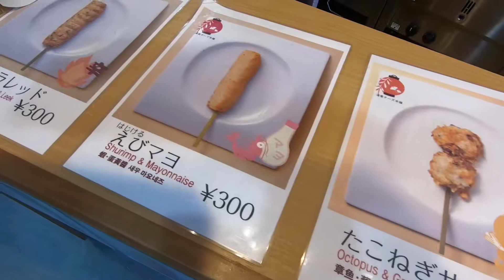Yuba Cheese & Shurimp Mayonnaise(とろけるゆばチーズ&はじけるえびマ彐) - Japanese Street Food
Name : Yuba Cheese & Shurimp Mayonnaise(とろけるゆばチーズ&はじけるえびマ彐)

Location : Matsubara Street(Kiyomizu-dera Street), Kyoto City, Japan / 日本京都松原通(清水寺原通)

Price
 - Yuba Cheese(とろけるゆばチーズ ) JPY 350
 - Shurimp Mayonnaise(はじけるえびマ彐) JPY 300